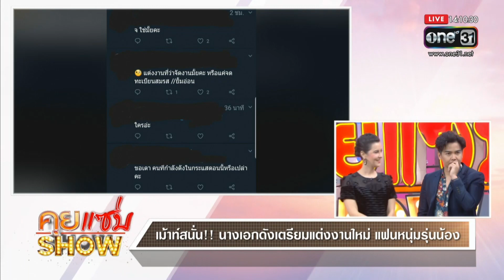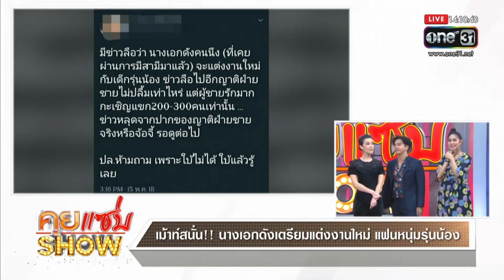คุยแซ่บShow : เม้าส์สนั่น นางเอกดังเตรียมแต่งงานใหม่ แฟนหนุ่มรุ่นน้อง